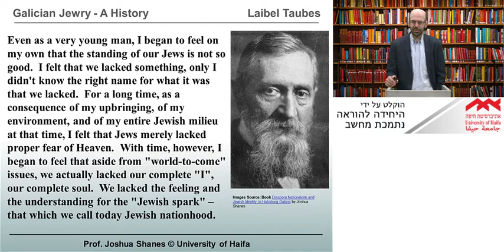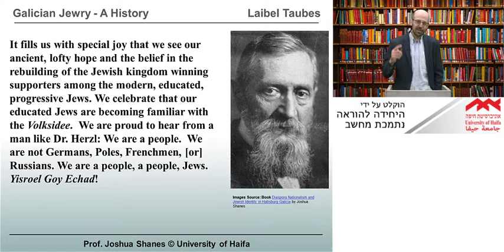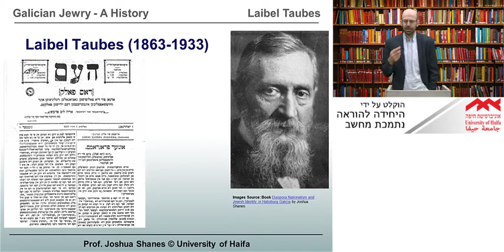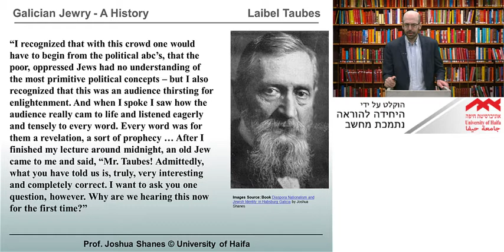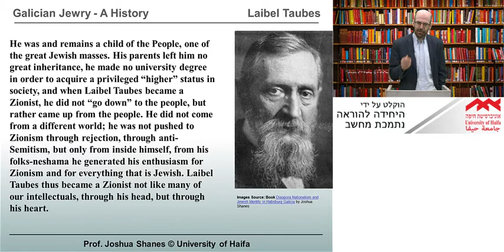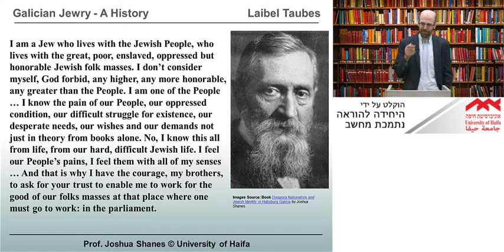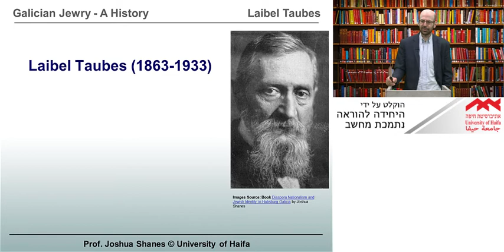Laibel Taubes (1863-1933)